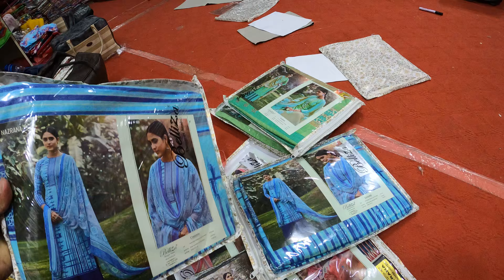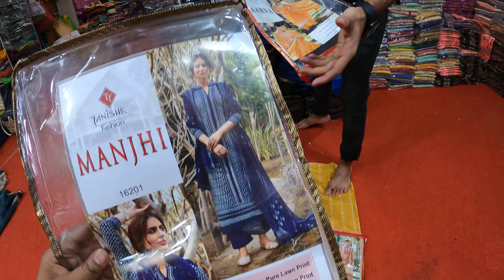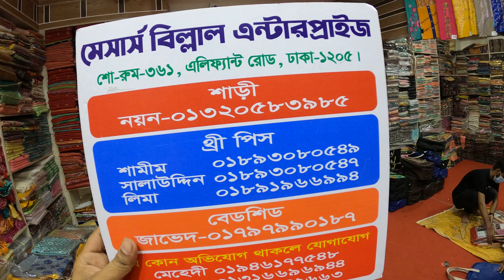4 April 2021ইন্ডিয়ান থ্রি পিস কিনুন পাইকারি দামে All kinds & wholesaler and retailer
আমাদের দোকান সমুহ:MdAfjalHossain